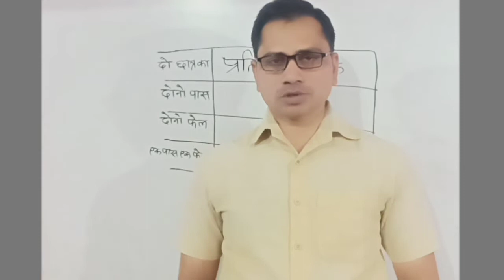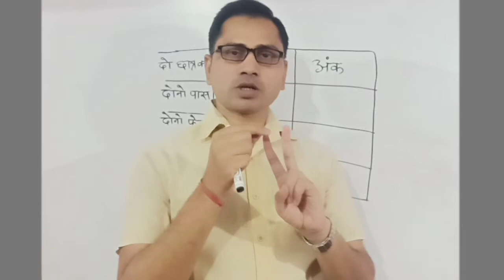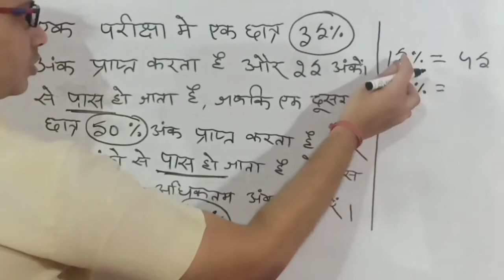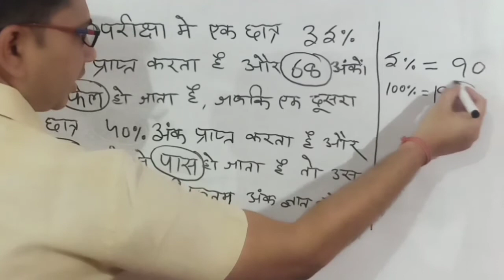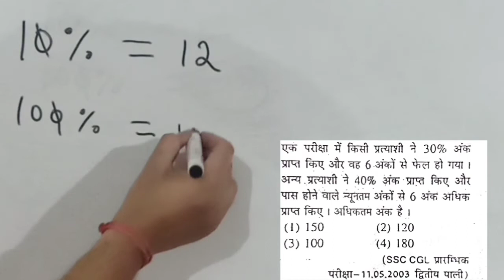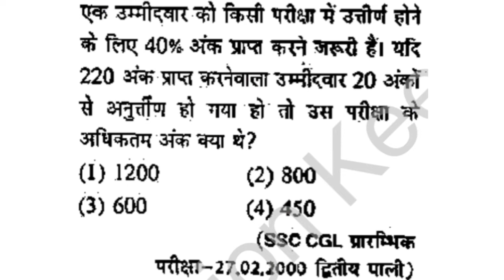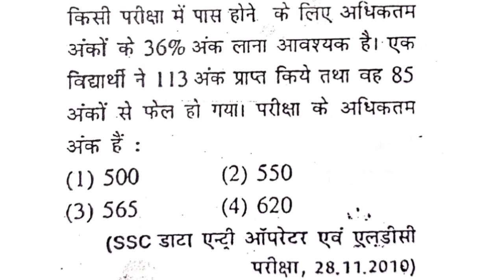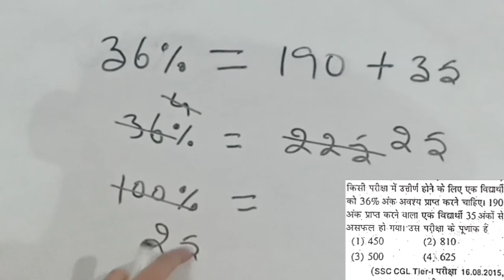परीक्षा में पास और फेल होने पर आधारित प्रश्नों को मात्र 10 सेकंड में हल करें । Percentage part:- (6)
मैथ्स से अधि‍कतर स्टूडेंट्स को डर लगता है और इसी घबराहट के चलते वे इस सब्जेक्ट को ठीक से पढ़ नहीं पाते. लिहाजा इस दिलचस्प विषय से उनकी दूरी बढ़ने लगती है.

स्टूडेंट्स को हमेशा गणित विषय को लेकर यह शिकायत रहती है कि तमाम कोशिशों और मेहनत के बावजूद वे इस विषय के कठिन सवालों को हल नहीं कर पाते. अगर आप भी इस विषय की कठिनाइयों से परेशान हैं तो ये वीडियो आपके लिए हैं ।

Dear Students, in this video I have given the Concept and Shortcuts for Percentage Problems with easy method for Railway, SSC, IBPS PO/Clerk, and other competitive exams.  Candidates who are preparing for the upcoming competitive exams can make use of it.

percentage tricks and shortcuts,
percentage questions,
percentage tricks and shortcut,
percentage kaise nikale in hindi,
percentage kaise nikale,percentage maths,
percentage formula,
percentage shortcut,
percentage trick,
percentage,
Jubilant math,
percentage by dhananjay sir,